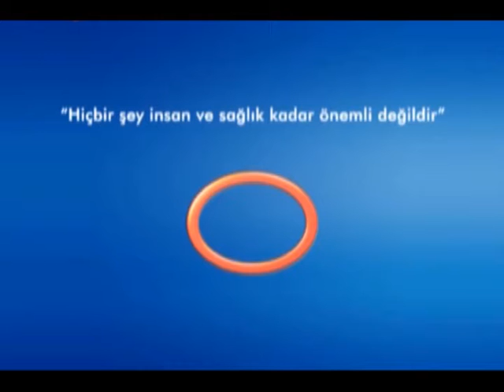Rahim Kanserinde Kemoterapi Sürecinde Ne Yapmak Gerekir?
Avrasya Hospital Medikal Onkoloji ve Kemoterapi Uzmanı Doç. Dr. Mahmut İlhan, rahim kanserinde kemoterapi sürecinde ne sıklıkta kontrole gidilmesi gerektiği hakkında bilgi veriyor.